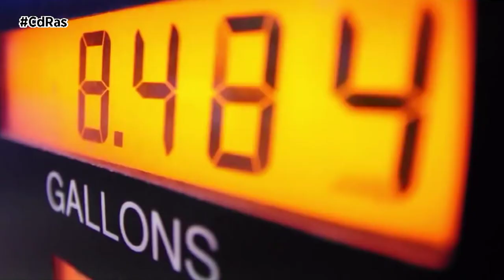DESCARBONIZACIÓN DEL TRANSPORTE | By CdRas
AECOC ha presentado durante la celebración de la VII Jornada de Logística Sostenible, el barómetro con las valoraciones de las 121 empresas de la iniciativa Lean & Green sobre los retos para la descarbonización de los procesos logísticos.

Los resultados del informe indican que el 62% de las compañías apuntan a la falta de infraestructuras de recarga como la principal barrera que existe hoy para la descarbonización de la logística y transporte. El 49% de las empresas también señalan la falta de ayudas y planes de financiación para acometer las inversiones necesarias para la renovación de sus flotas de vehículos y el mismo porcentaje cita la falta de oferta de vehículos de combustibles alternativos adecuados para el transporte de mercancías.

En cuanto a los principales retos para avanzar en la reducción de las emisiones logísticas, las compañías citan como prioridades el impulso del vehículo eléctrico, la renovación del parque automovilístico y el impulso del transporte de mercancías por ferrocarril.